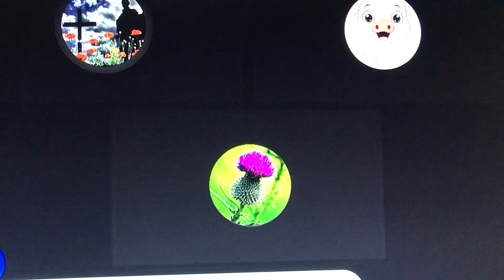Saggy gristle doing a Tunez 🤔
Jaggy doing a Tunez 🤔youtube